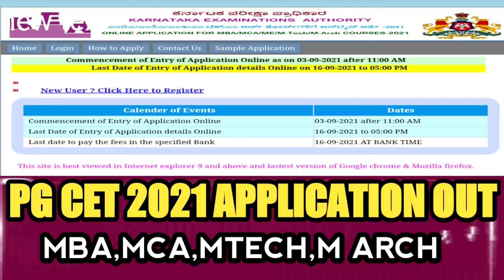Pg cet 2021 update|students solution